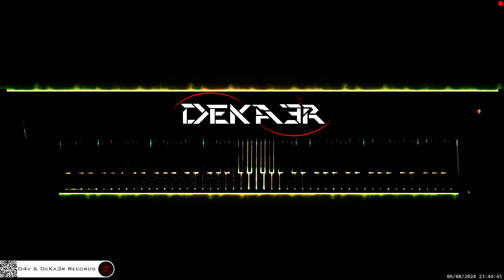🔴 irl 🎹 BALLAD OF LOVE • Piano Music